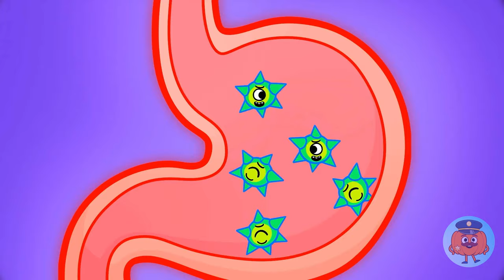Stranger Danger 🍭 Don't Take Candy from a Stranger! Kids Cartoons & Nursery Rhymes by Toonba Team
Hi, Kids 👋🏻!
Penny and her dad were taking a walk, when suddenly her dad had to go to the toilet.
Instead of waiting for her dad, she ran chasing her balloon that flew away.
Unfortunately, she met a stranger! Even worse, she took candies from the stranger!
Oh No! 😱
Watch until the end to learn about the potential risks associated with accepting gifts or treats from people we don't know.

00:00 Stranger in Candy Shop
11:10 Candy Stealer
20:22 Stranger at School